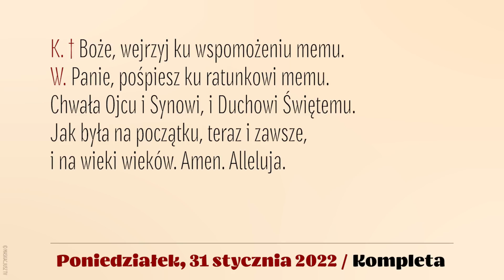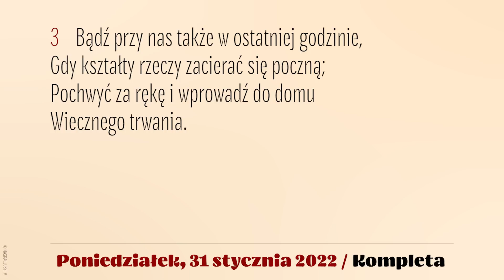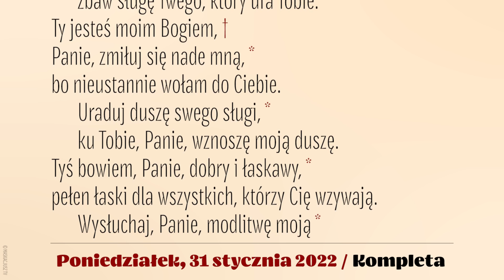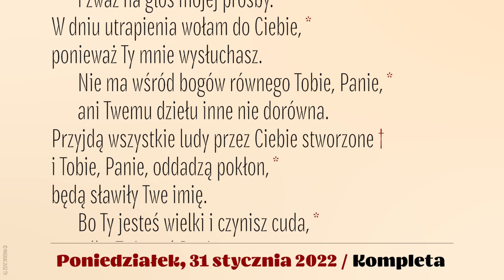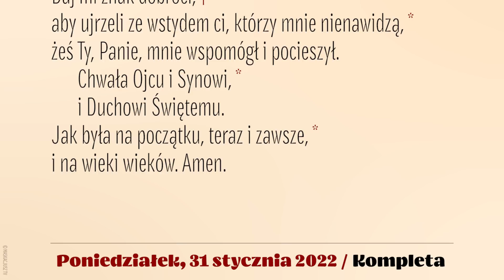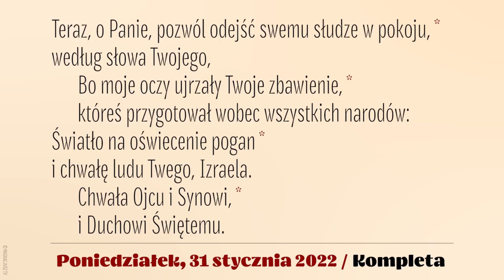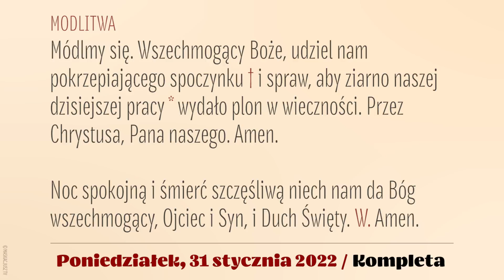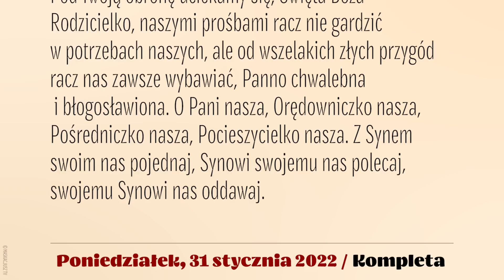Kompleta | 31 stycznia 2022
31 stycznia 2022
Wspomnienie obowiązkowe św. Jana Bosko, prezbitera
IV tydzień okresu zwykłego
Poniedziałek

Śpiew: Rafał Maciejewski.
Lektor: Łukasz Głowacki
Montaż: MASKACJUSZ TV